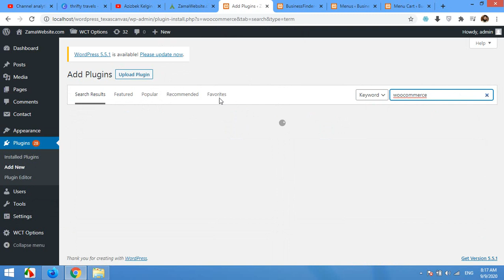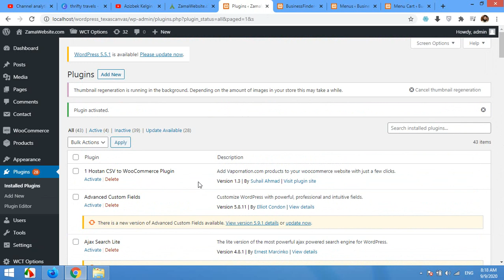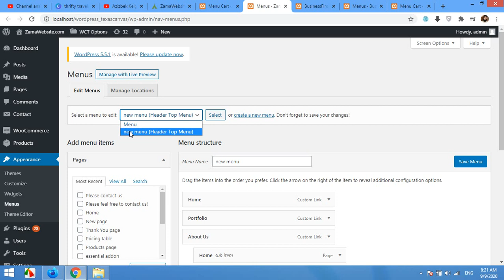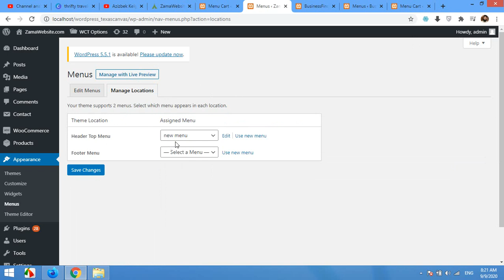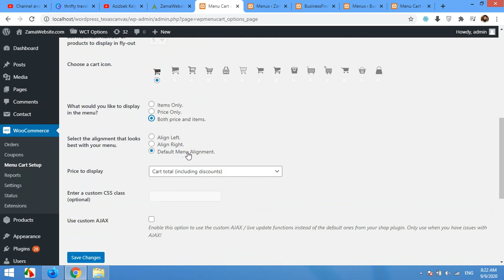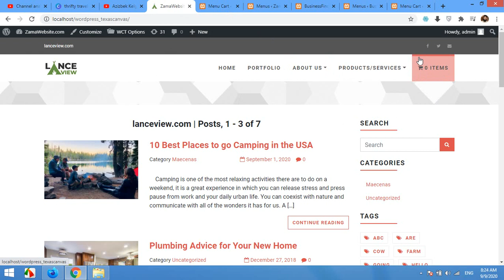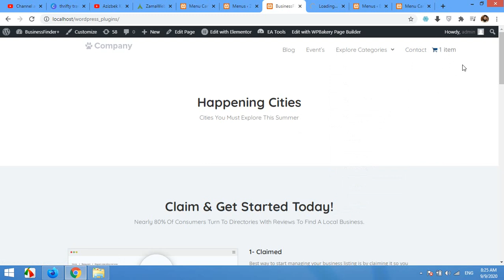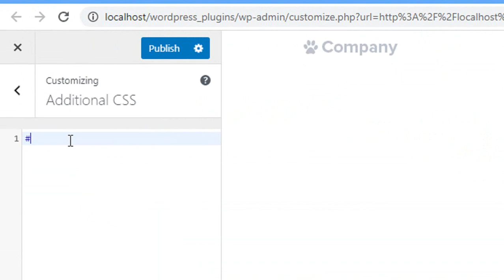How to Add Shopping Cart Icon in the Menu for WordPress - WooCommerce Customization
You can add Shopping Cart Icon on your menu in 5 minutes using this method. The shopping cart will be updated in realtime. Showing quantity and total Amount.

How to add shopping cart icon in menu,
shopping cart menu icon,
Add basket to the menu,
How to show shopping basket in the menu,
shopping cart in menu,
show cart icon in the menu,
cart in the menu,
how to add shopping cart icon in the menu,
menu cart plugin,
menu shopping cart icon,
cart picture in menu
add shopping cart image in the menu,